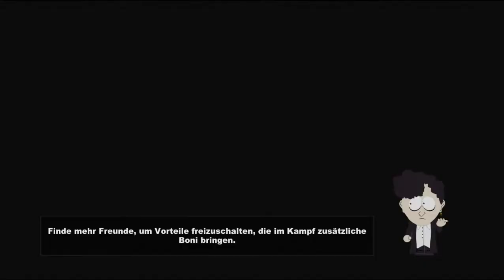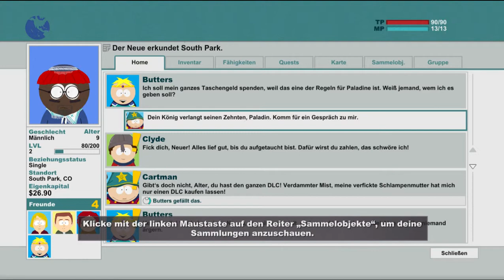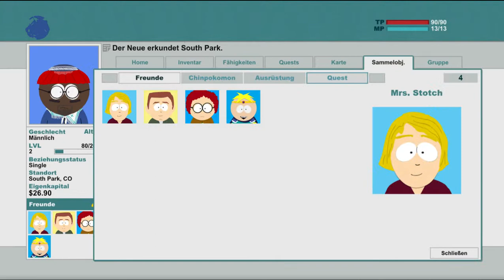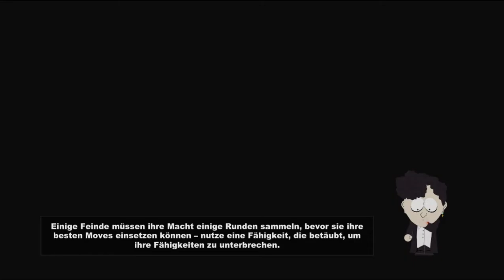South Park: Der Stab der Wahrheit #3: battle mode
| SOUTH PARK: DER STAB DER WAHRHEIT (2014) |

• Entwickler: Obsidian Entertainment
• Publisher: Ubisoft

Gameplay: KeyxKeyGaming